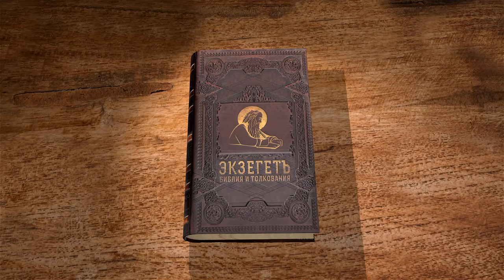Книга пророка Захарии. Глава 12. Андрей Десницкий. Ветхий Завет